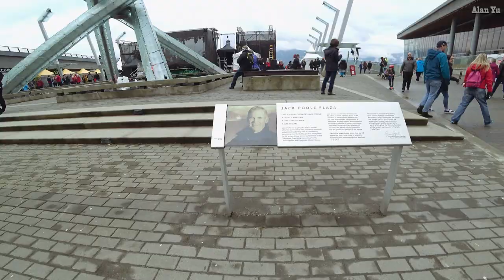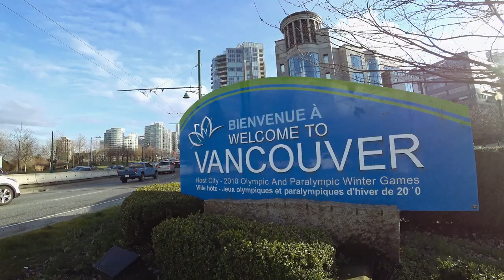Vancouver Olympics 2010 Ten Year Anniversary Mini Event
Daily Video Topics:
-A small event in Downtown Vancouver to celebrate and remembering when the 2010 Winter Olympics was hosted in the city.  10 year anniversary in 2020 at Jack Poole Plaza.
-Drone video of Vancouver downtown BC Canada
-Thermal video of Olympic Cauldron and crowd

My Gear and more: